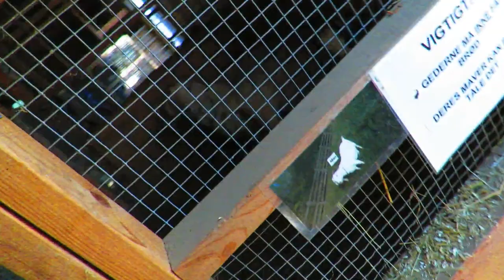goatlog: The loud fowl and the flock of goats (2018-05-17)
That rooster sure is loud! But that won't stop us enjoying the wonderful weather and tasty greens.